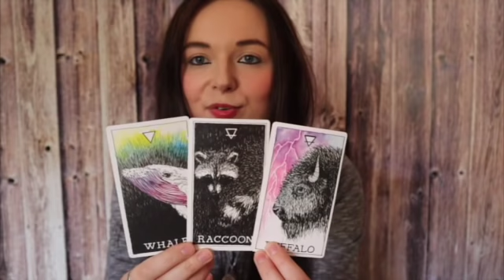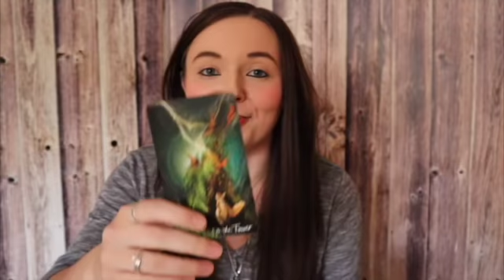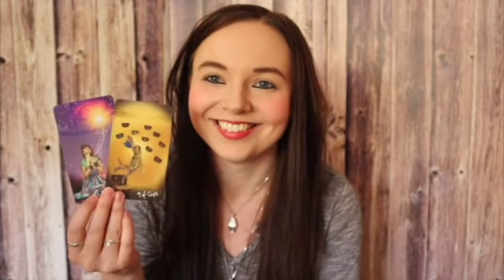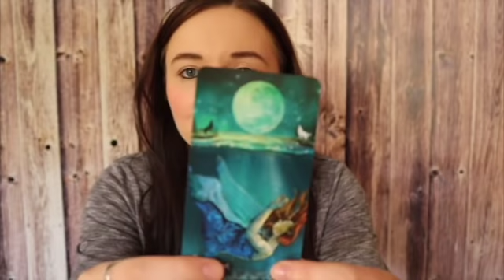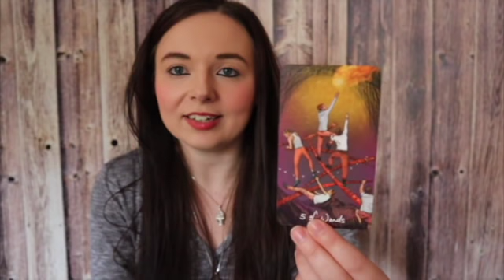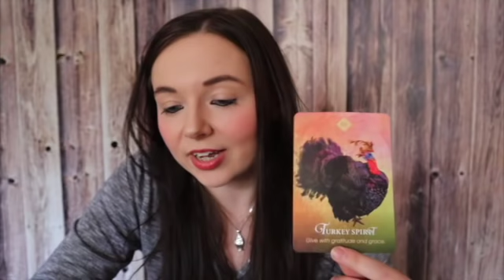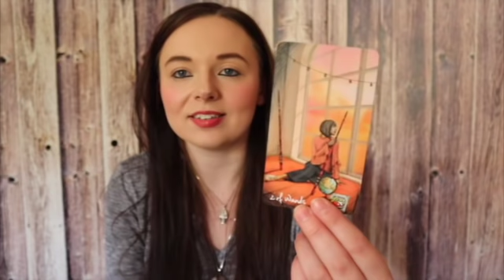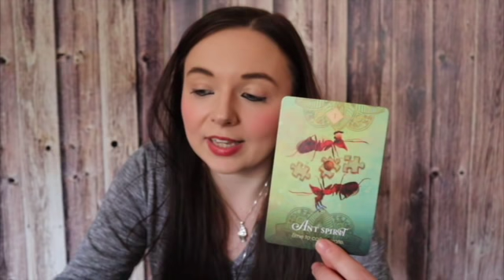PICK A CARD ✨ - What do you need to know?? 🦋☀️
Time Stamps:
Whale 🐳 - 0:45
Raccoon 🦝- 22:41
Buffalo 🦬 - 42:33